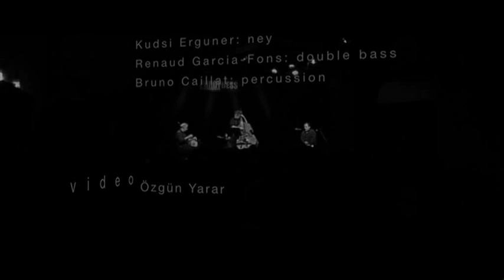Kudsi Erguner Trio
Kudsi Erguner: ney
Renaud Garcia-Fons: double bass
Bruno Caillat: percussion